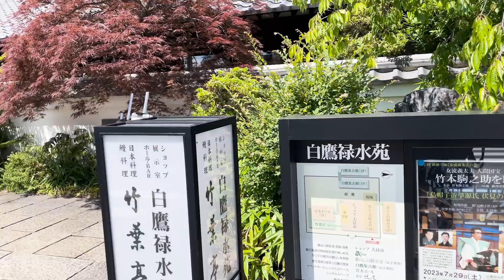【LTRダイジェスト】女流義太夫 人間国宝 “竹本駒之助を聴く”「烏帽子折莩源氏 伏見の里の段」三味線：鶴澤津賀花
令和５(2023) 年７月２９日 (土) 14:30開演 (14:00受付開始・開場)
白鷹禄水苑２階 宮水ホール（兵庫県西宮市）
1:19　能「烏帽子折」より
1:52　女流義太夫「烏帽子折莩源氏　伏見の里の段」

次回公演は、来年2024年6月8日(土)に開催予定です。
→白鷹禄水苑ウェブサイト（2024/6/5）より：出演者体調不良のため、開催中止とさせていただきました。

「第七回酒都で聴く女流義太夫の会」主催：白鷹禄水苑
〜近松門左衛門300回忌に、近松原作の稀曲を聴く〜
江戸時代中期に生まれた女流義太夫は、歌舞伎や人形行浄瑠璃文楽で演奏される義太夫節に対し、役者や人形をともなわない、太夫と三味線のみによる「素浄瑠璃」というかたちで芸が継承されました。その語りに磨きをかけ、声量の豊かさ、すぐれた人物描写など、現在、男女を超えて最高峰の一人と称されるのが、竹本駒之助師です。その至芸にふれる女流義太夫の会で今回取り上げるのは、今年三百回忌を迎える近松門左衛門原作の「烏帽子折莩源氏 伏見の里の段」です。本曲は、近年人形浄瑠璃文楽での上演が途絶えている稀曲です。
原作の「源氏烏帽子折」は、源義経伝説を下敷きに、先行する能「烏帽子折」などの影響を受けて脚色された全五段の時代物で、義経が牛若丸と呼ばれた幼少期から、平家追討に立ち上がる直前までを描きます。外題は、成長した牛若丸が初めて烏帽子を着けて元服し、名を義経と改める三段目の内容にちなむものですが、「伏見の里の段」は、その前段のキリにあたります。
この曲は、駒之助師が四代竹本越路太夫から継承し、大切にされてきた演目です。今において、本曲の貴重な伝承者といえる駒之助師ですが、今回はその語りに間近に触れることのできる、得難い機会となることでしょう。
またこの度特別出演として、能楽観世流シテ方、寺澤幸祐氏と大倉流小鼓方の久田舜一郎氏をお招きし、外題の由来をさらに詳しく知るよすがとして、先行する能「烏帽子折」から、牛若丸元服の場面をお聴きいただきます。